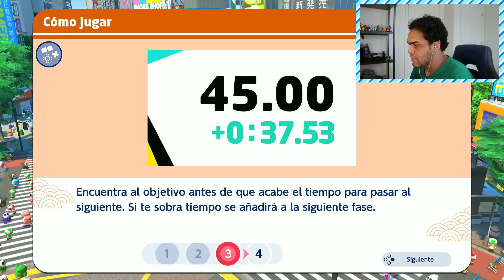💗 Amy Saltarina 💗 Mario y Sonic en Los juegos Olímpicos Tokyo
Mario y sonic en los juegos Olímpicos, 2 Icónicos personajes de saga de videojuegos presentando y participando diferentes competición es atléticas.

 / riot_fortuna